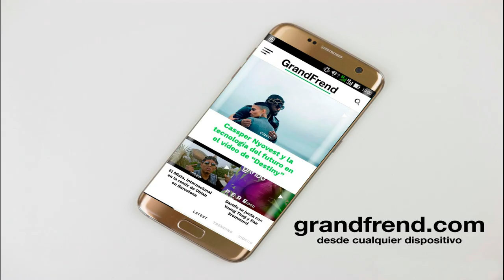YR Pablito - Sexy Love (con Benja Chris)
YR Pablito interpretando "Sexy Love" con Benja Chris, de "GXP Talento". 2020